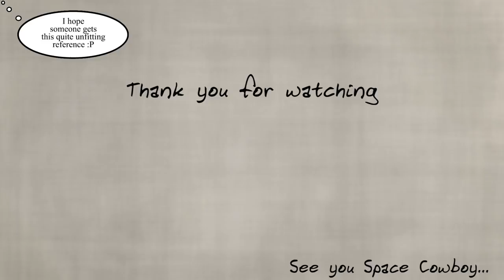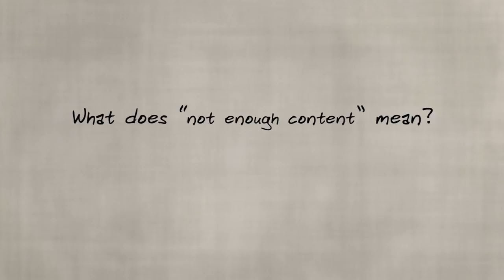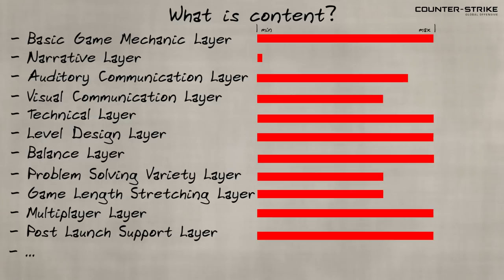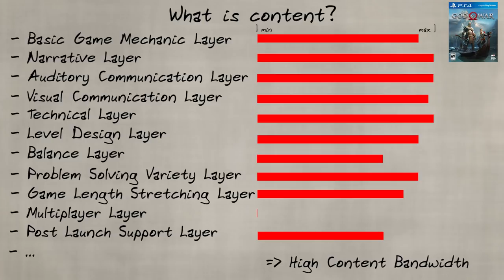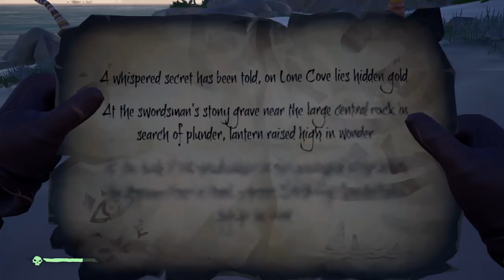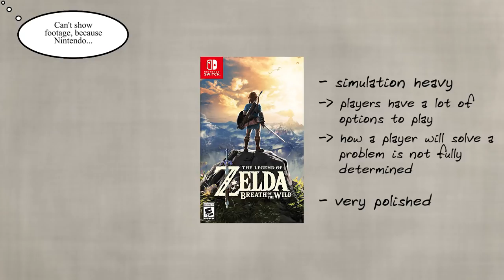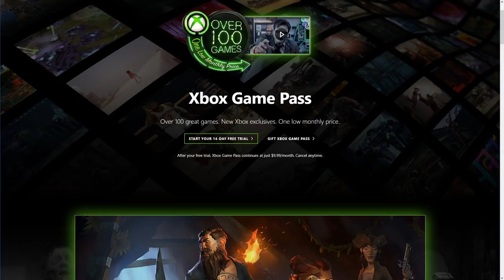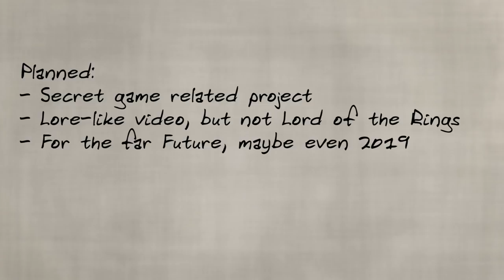Content and Sea of Thieves - What is “content”? - An Analytical Review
The consensus on Sea of Thieves seems to be: great foundation, gorgeous water, but not enough content. But what does “not enough content” actually mean? What is content? And why is there not enough, if you get 10-15 hours of gameplay out of it? Is Sea of Thieves any good? I try to answer all those questions and also dive into SoT's game design and concept and look at what the Multiplayer Coop PvP Pirate game has to offer.

Since I'm quite late, I could also consider the content for the highest rank, the “Pirate Legend”, and the Hungering Deep Content Update, that will release May 29th.

For this review I used the PC version, which I bought myself. Graphics are on highest setting.

Since I talk about the game mechanics, there are a few minor spoilers. If you want to play it totally blind, then you shouldn't watch this. On the other hand there is not really a story in the Sea of Thieves. It's like spoiling Minecraft. The stories of the games are the adventures of the players in the game.

I hope you enjoy this video. It's a hybrid of a review and my “A Closer Look at “ series, where I analyze game mechanics and concepts. So This is also an analysis of what is content in AAA video games at the example of Sea of Thieves.

This is a bit in defence of Sea of Thieves, but I also have my criticism.

Reviewd Game: Sea of Thieves

Publisher: Microsoft Studios
Developer: Rare
Release Date: March 20, 2018
Platforms: PC (Windows 10), Xbox One

Useful Links

The Philosopher's Games / TPhGames

I usually make analytical gaming and Tolkien & LotR lore content. Feel free to check my channel (ThePhilosophersGames) for more: